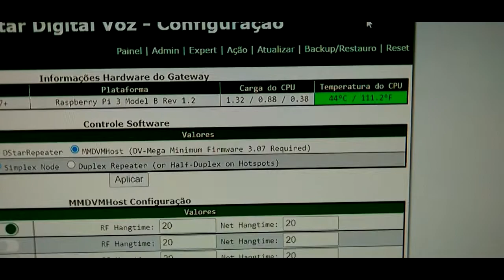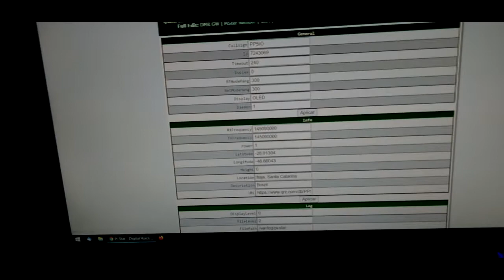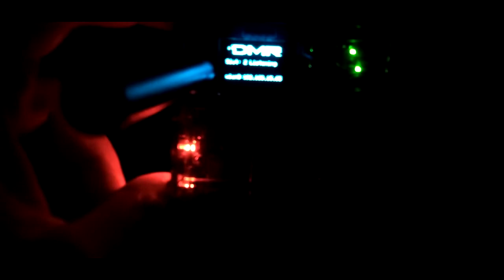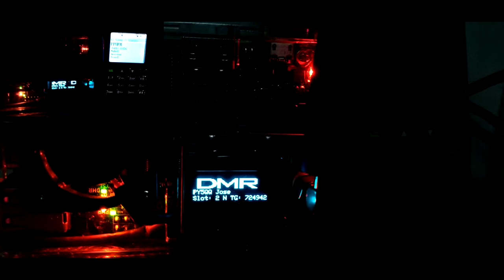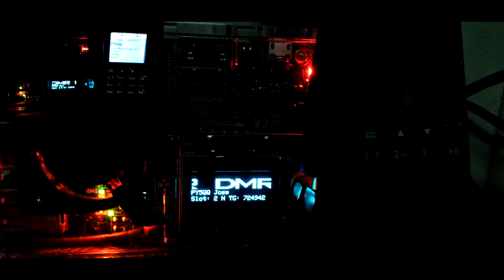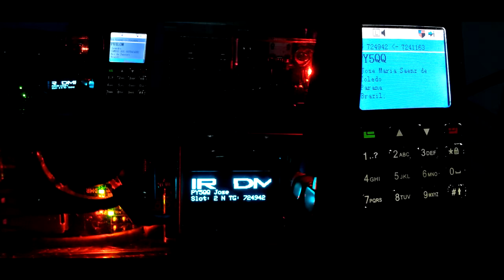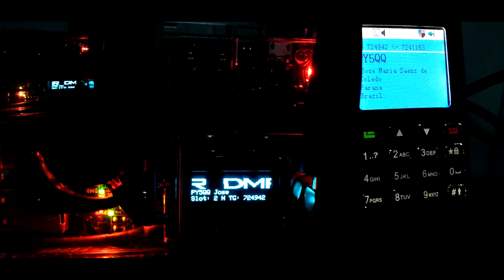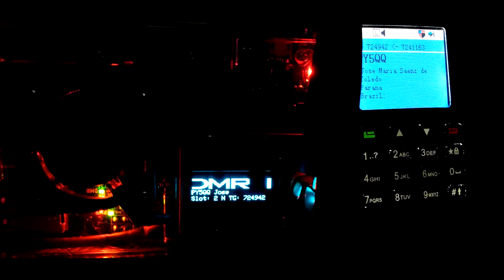Case Raspberry Pi + MMDVM Pi-Star DV modem de voz D-Star DMR Hotspot Jumbospot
Este foi um equipamento eletrônico que chegou em minhas mãos como um emulador de vídeo games antigos como ATARI entre outros.
Também é usado como player de canais e filmes conectado internet e rodando o software Kodi.

A placa Raspberry Pi é um computador de placa única do tamanho de um cartão de crédito (ou até menor, dependendo do modelo). Quando ela é conectada a um monitor, mouse e teclado, funciona como um computador desktop.

Neste caso aqui é a versão Raspberry Pi 3 Modelo B Quad Core 1.2ghz 1gb Ram .

Como para min não teria utilidade neste tipo de configuração.
Então através de tutoriais na internet resolvi aproveitar esta placa junto com outra MMDVM  que  é um Modem de voz digital multimodo e assim forma um repetidor digital DMR mais conhecido como HOTSPOT OU Jumbo Spot.

E foi uma forma que saiu mais barato para usar meus rádios digitais no sistema DV digital voice através da internet.

Mais o case ou caixa que estava instalado não proporcionava boa ventilação então resolvi fazer uma ventilação formada com dois coolers externos.

E neste vídeo vou fazer a troca deste case com outro cooler individual menor e mais silencioso.

Esse é o case original que foi montado o telejogo e não tinha os dissipadores nem refrigeração forçada com cooler, se mostrando ineficiente, podendo levar este pequeno computador a temperaturas muito altas.

Achando possível uma adaptação adquiri este outro gabinete ou case cujo valor era baixo comparados a outros feitos exclusivamente para receber uma placa mmdvm junto a placa raspberry pi3.

Não só a economia mais a boa aparência além de acompanhar os dissipadores de alumínio e parafusos de fixação e cooler 5 volts fizeram acreditar que poderia adaptar este case não especifico nesta montagem.

O resultado final parece razoável além de ter conseguido o objetivo de melhorar a refrigeração.
O cooler a princípio no funcionamento deu uma roncada mais depois de lubrificado internamente passou a ficar em silencio.

Porém não recomendo para quem não quer ter um bom trabalho de adaptação haja visto que duas peças têm de ter furos e espaços alterados assim correndo risco de quebrar trincar ou aranhar.

A possibilidade de não dar certo é grande.

Fica a critério de quem gostou da aparência e capacidade de temperaturas mais baixas no funcionamento.

Durante o funcionamento os leds indicadores de funções ativas na placa dão um show pirotécnico a parte no escuro graças ao acrílico transparente.

Mais o que tem de bonito tem de frágil e para uma operação externa a bateria pode sofrer risco de quebrar além da aparência começar piorar com os prováveis aranhões e riscos.

Pi-Star
D-Star